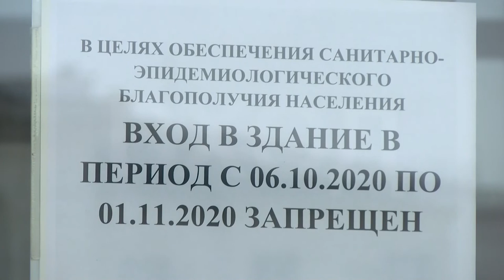Депутаты против журналистов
Съёмочную группу  «Канала-16» выгнали с заседания планово-бюджетного комитета городской думы. Как народные избранники препятствуют работе журналистов?